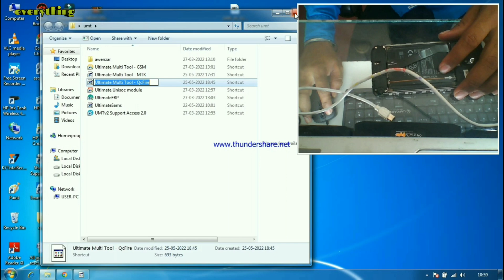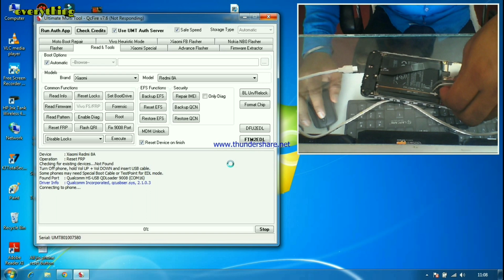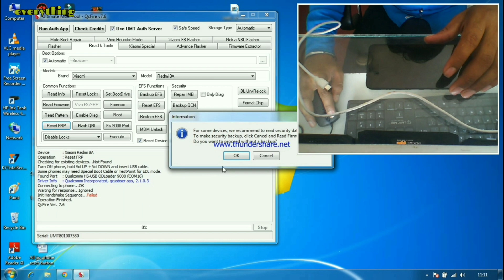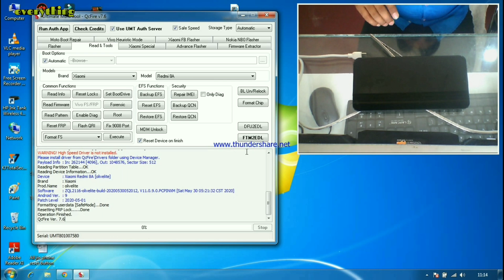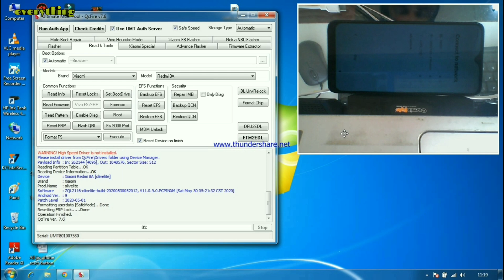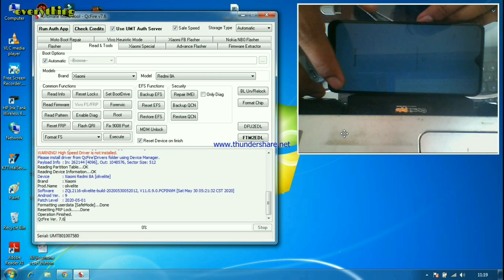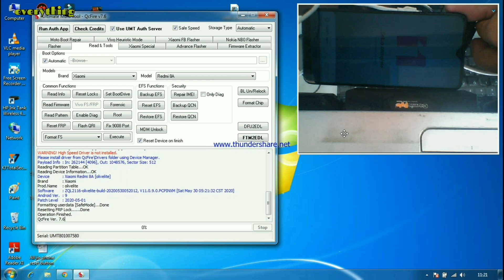Redmi 8A Unlooking Problam Fix In Umt / umt se kare unlook redmi 8a phone 100% working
dosto is video me hamne aap sabhi ko umt se redmi 8a phone ka password aur frp kese unlook karna hai btaya hai to video ko pura jarur dekhe is video me hamne aa rahe error ko bhi fix kiya hai to aap video ko pura jarur dekhe

v=uXmnXkLUrUE